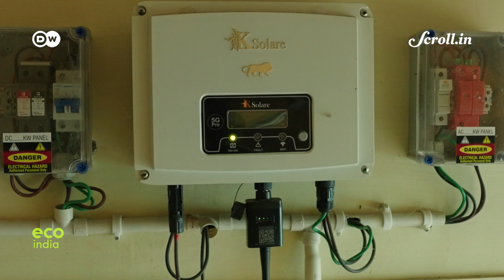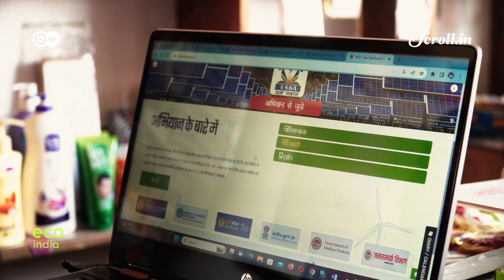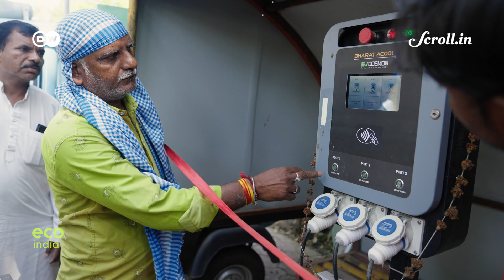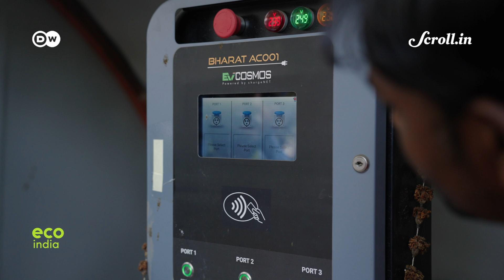Eco India: How can an entire city transition to using solar power? Sanchi is showing the way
India is aiming to reach net zero emissions by 2070 and has designated Sanchi in Madhya Pradesh its first 'solar city'. A private-public partnership, the project promises to reduce CO2 emissions by 14,324 tonnes per year.

Credits:

Supervising Producer: Nooshin Mowla
Script and Field Producer: Jessica Goel
Video Editor: Richard Kujur
Associate Producer: Ipsita Basu
Director of Photography: Richard Kujur
Voiceover: Chandy Thomas
Production Assistant: Rebekah Awungshi
Executive Producer: Sannuta Raghu